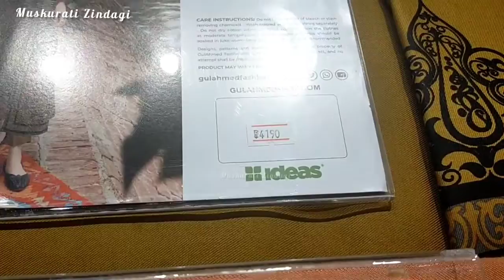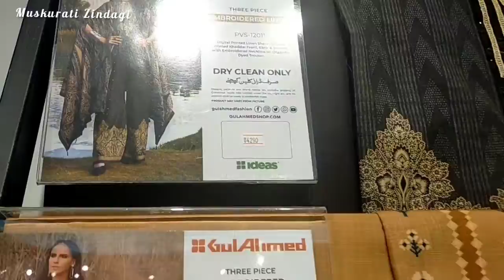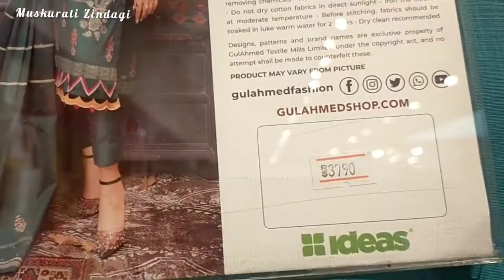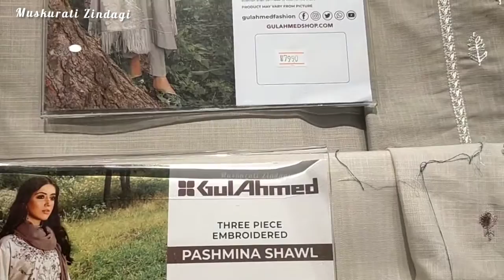Gul Ahmed winter Collection 2021|| Muskurati Zindagi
Musician: ASHUTOSH